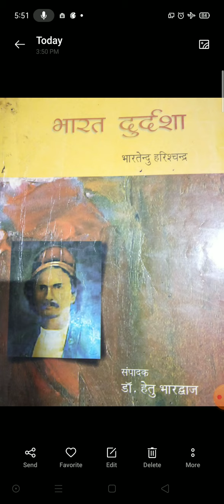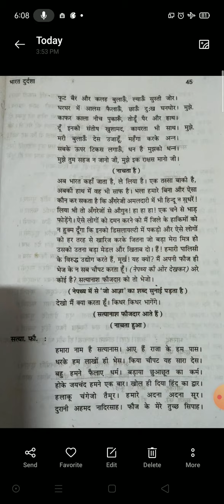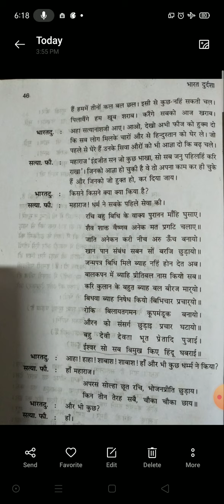B.A.III Hindi paper-II (भारत दुर्दशा नाटक)